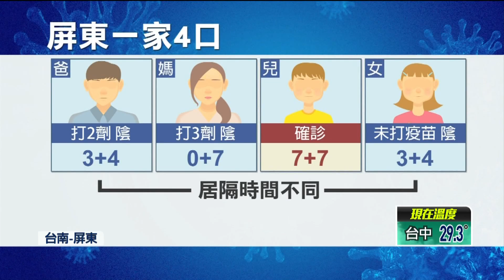0＋7新制上路！ 一家4口居隔時間不一樣 民眾霧煞煞：複雜到像考試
0+7居隔新制昨（17）日上路，但有人對居隔天數還是一頭霧水。屏東有一家四口，兒子確診、母親打三劑疫苗、父親打兩劑，但她弄不懂到底要居隔幾天，後來乾脆全家人都陪兒子在家隔離；另外在台南，有位母親因為小女兒確診而收到居隔單，隔離天數比小女兒還要長，她打電話給市府1999跟1922，卻得到不同的答案，讓這位母親感到無奈。